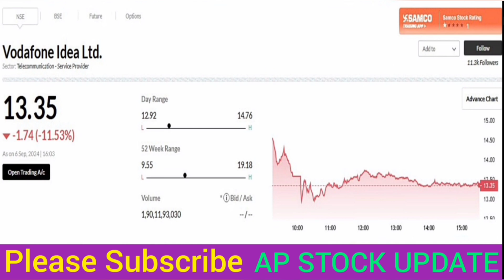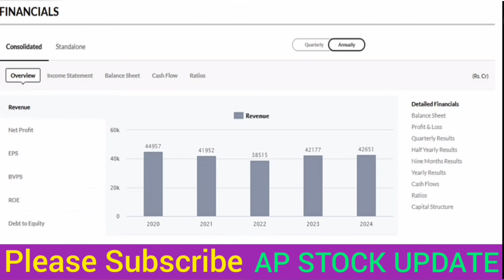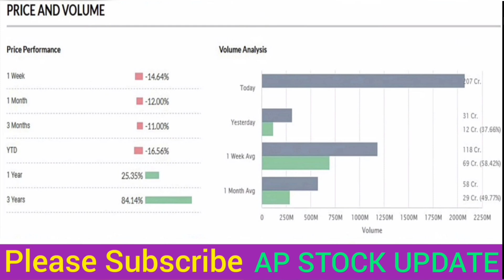VODAFONE IDEA Share News Today | VODAFONE IDEA Stock Latest News | VODAFONE IDEA Stock Analysis...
vodafone idea fp0 allotment status
vodafone idea fpo ipo subscription statusVODAFONE
IDEA SHARE
LATEST NEWS

vodafone idea share pricevodafone
vodafone idea technical analysis stock market live
malayalam vodafone idea share march vodafone idea latest news vodafone
live vodafone idea news today